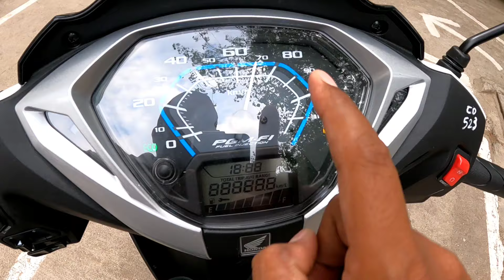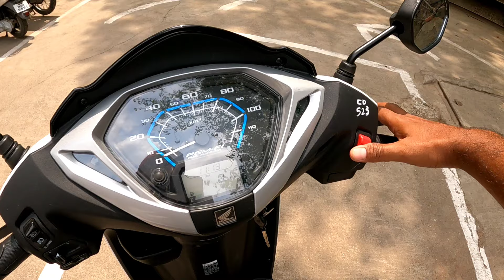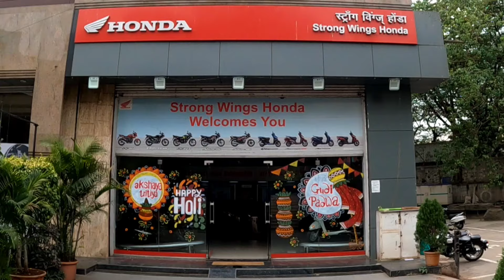2024 Honda Activa 125 Review | BS6-ll E20 OBD2 Model | Price & Mileage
The  Honda Activa 125 needs no introduction. It’s a household name synonymous with reliability, fuel efficiency, and practicality. For over two decades, it’s dominated the Indian scooter market, and the 2024 iteration continues this reign. Whether you’re a student navigating bustling streets or a professional seeking a convenient and economical mode of transport, Honda Activa 125 remains an undisputed champion at an attractive price point (starting at ₹74,500). The Activa 125 is powered by a 124 cc, air-cooled engine which is capable of generating 8.19 bhp of power and a peak torque of 10.4 Nm. Its main competitors in the Indian market include the Suzuki Access 125, Yamaha Fascino 125, TVS Jupiter 125, and Hero Destini 125.
2024 Honda Activa 125 Review | BS6-ll E20 OBD2 Model | Price & Mileage

STRONG WINGS HONDA
(Honda Authorized Showroom)
CTS 4510/1 BLD C, B-1,
Empire Estate, Phase ll,
Showroom-003, Next to Ranka Jewellers,
Pimpri, Dist-Pune 411019
Maharastra

You Can Buy These Gadgets

Media Mod
Ulanzi Case
Gopro Battery
Gopro Mic Adapter
Gopro Tempered Glass
My Wireless Mic
My Helmet Mic
Helmet Mount
SD Card
My Tripod